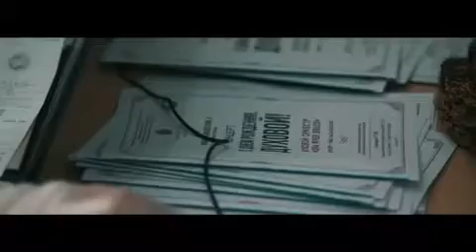С днем рождения, Духовой!